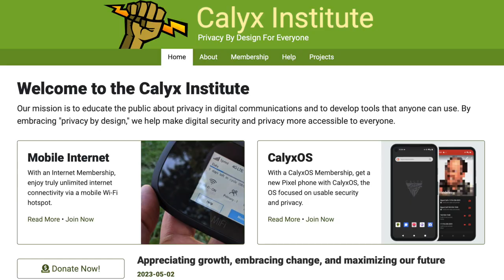LOOP SCOOP -- BEST INTERNET FOR CRUISING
If you are doing the Loop or long-term cruisng on your boat, you are going to want internet.  After tons of research and living on our boat for over a year doing the loop, we figured out the two best, most affordable, options:   (FYI like all our recommendations, these are our legit favorite solutions.  We are not paid by either Starlink or Calyx Institue -- just trying to share our knowledge and make your life a little easier :))

1.  Starlink

But we will get paid once our boat sells LOL...
SeaSHINE, our 56 foot , 4 stateroom, 4 head, Ocean Alexander is for sale.  Here is the link to her listing...

And we do get a tiny big from Amazon if your order from this link.  But every item in our Amazon Store is something we purchased for the Loop, tested and loved...

To see more of Mark’s paintings and art, check out and follow him on social media... @MarkBoomershine

Shine on!

The Boomershines